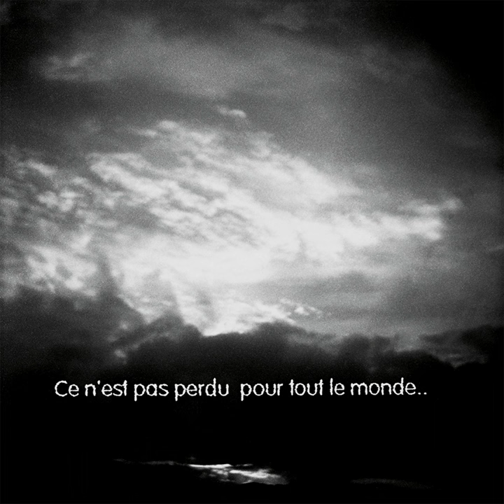365 jours ouvrables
365 jours ouvrables · Diabologum

Music  Publisher: Delabel Edition
Music  Publisher: Delabel Editions